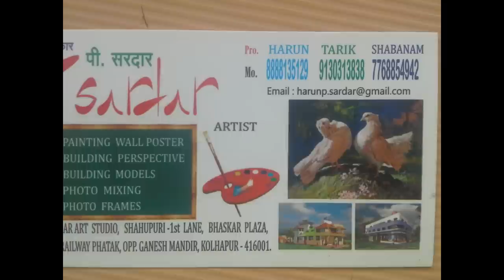The great artist Mr. P.Sardar's paintings part 1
add - P.Sardar art studio, shahupuri - 1st lane, bhaskar plaza, near railway phatak, opp. ganesh mandir, kolhapur.